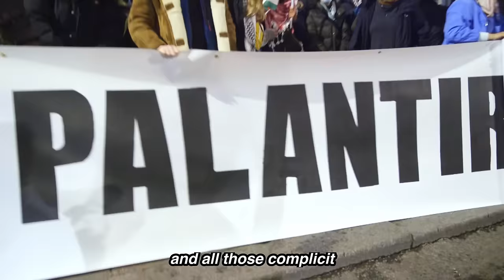Healthworkers for a Free Palestine shut down Palantir - Israel's spy firm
Over 200 healthworkers and supporters with Healthworkers for a Free Palestine shut down the HQ of US tech firm Palantir for the day - a firm complicit in oppression, military occupation and state surveillance across the world, including Israel's genocide in Palestine.

Palantir, run by the far-right billionaire Peter Thiel, have just been awarded a £330 million contract with the NHS to roll out data systems software - which raises serious questions about what will happen to people’s private medical data.

The company is already involved in the Ministry of Defence, the Home Office and border forces - and when a recent Home Office request for patient records for migrant patients was refused, suddenly this contract was awarded to Palantir.

The mass picket came on the second day of the current junior doctors' strike, making the point that the struggle for Palestine and the struggle for the NHS is one struggle. And with more actions like this, maybe we can win both of them.

Get involved by contacting Healthworkers for a Free Palestine on Instagram: hw4fp.uk.